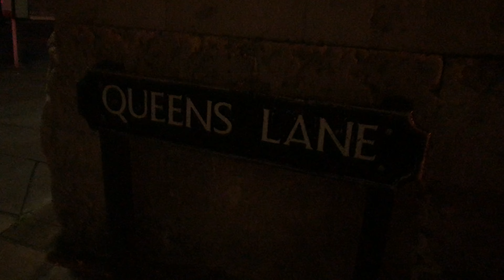Is this the prettiest street in Oxford?! 4k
Queens Lane on a October night